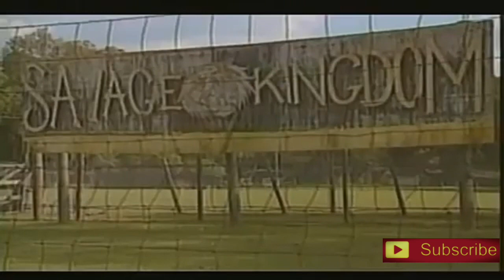وثائقي مملكة الوحوش | الكائن الأشرس في العالم : مهدد بالإنقراض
سبب الرئيسيي في إنخفاض أعداد الببور هم الصيادين حتى في المحميات الوطنية في شمال الصين أقام فيها الصيادون مصائد فخية في هذه المناطق لا يوجد عدد كافي من الحراس للقيام بالدوريات على كبر المنطقة أيضا سهلت إزالة الغابات غير القانونية ورشوة حراس المتنزه الصيد الجائر للببور السيبيرية وتمكن الصيادون المحليون من الوصول إلى السوق الصيني وهذا ما عرض الببور في المنطقة لخطر الإنقراض .
King Tiger
ملك الوحوش | The Tiger king
الببر
زعيم الاسود
النمر ضد الاسد
النمور
النمر vs الاسد